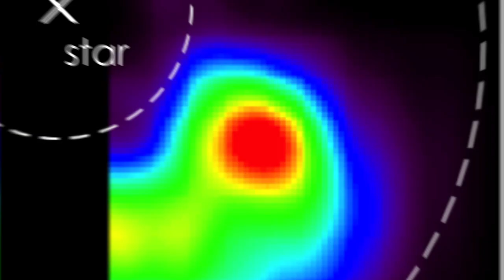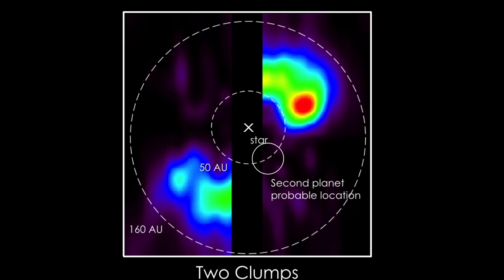11499 Icy Disk H264 Best 1280x720 59 94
An international team of astronomers exploring the disk of gas and dust the bright star Beta Pictoris have uncovered a compact cloud of poisonous gas formed by ongoing rapid-fire collisions among a swarm of icy, comet-like bodies. The researchers suggest the comet swarm may be frozen debris trapped and concentrated by the gravity of an as-yet-unseen planet.

Using the Atacama Large Millimeter/submillimeter Array (ALMA) in Chile, astronomers mapped millimeter-wavelength light from dust and carbon monoxide (CO) molecules in a disk surrounding the star. Located about 63 light-years away and only 20 million years old, Beta Pictoris hosts one of the closest, brightest and youngest debris disks known, making it an ideal laboratory for studying the early development of planetary systems.

The ALMA images reveal a vast belt of carbon monoxide located at the fringes of the system. Much of the gas is concentrated in a single clump located about 8 billion miles (13 billion kilometers) from the star, or nearly three times the distance between the planet Neptune and the sun. The total amount of CO observed, the scientists say, exceeds 200 million billion tons, equivalent to about one-sixth the mass of Earth’s oceans.

The presence of all this gas is a clue that something interesting is going on because ultraviolet starlight breaks up CO molecules in about 100 years, much faster than the main cloud can complete a single orbit around the star. Scientists calculate that a large comet must be completely destroyed every five minutes to offset the destruction of CO molecules. Only an unusually massive and compact swarm of comets could support such an astonishingly high collision rate.

The researchers think these comet swarms formed when a as-yet-undetected planet migrated outward, sweeping icy bodies into resonant orbits. When the orbital periods of the comets matched the planet's in some simple ratio – say, two orbits for every three of the planet – the comets received a nudge from the planet at the same location each orbit. Like the regular push of a child's swing, these accelerations amplify over time and work to confine the comets in a small region.